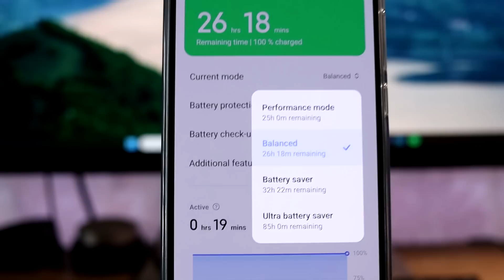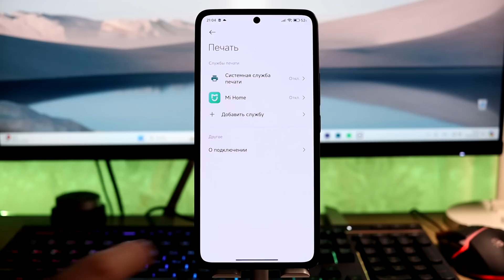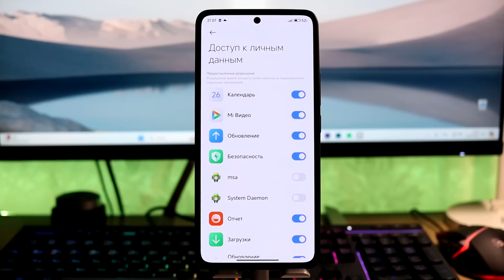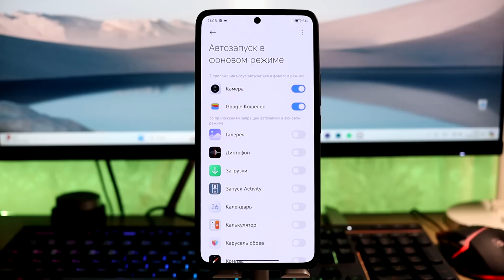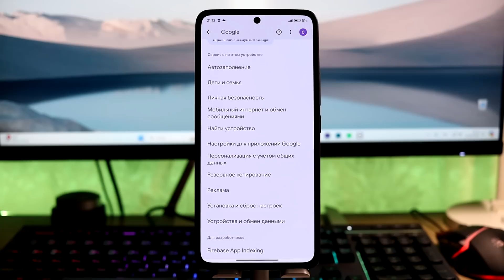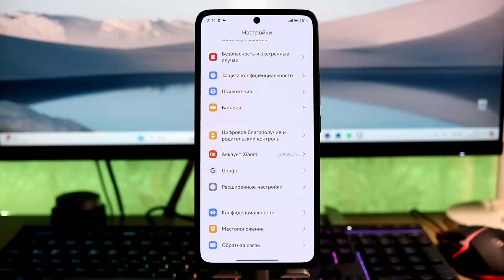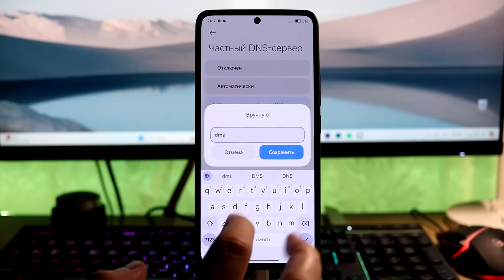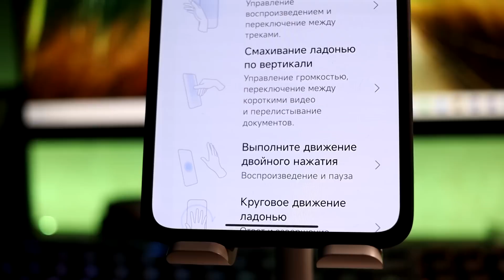🔥ПРАВИЛЬНАЯ Оптимизация HyperOS с Android 14 для твоего Xiaomi!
👉 Обновился до HyperOS с Android 14 и батарея не держит? Есть решение - проведи оптимизацию HyperOS и улучши автономность своего Xiaomi!

👉 Содержание видео:
00:00 - Начало
00:34 - Вводная информация
01:02 - Отключение авто-обновления приложений
02:06 - Отключение ненужных сервисов раздела "Другие подключения"
03:03 - Агенты доверия, отчеты, рекламные сервисы
05:02 - Оптимизация раздела Приложения: автозапуск, разрешения
07:34 - Настройка раздела Google
08:56 - Отключение аналитики клавиатуры
10:02 - Оптимизация настроек Местоположения
11:30 - Оптимизация шторки
12:17 - Как отключить всю рекламу в HyperOS